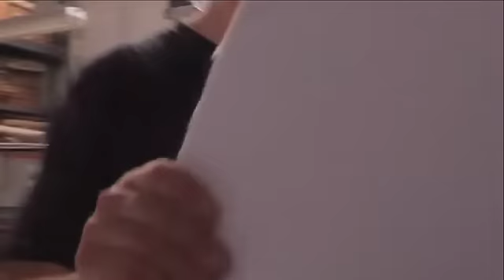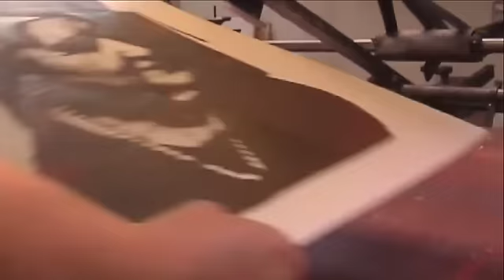L'arte di Giuliano Grittini